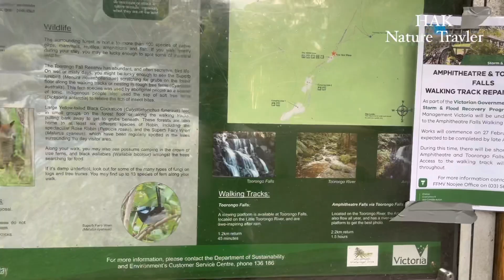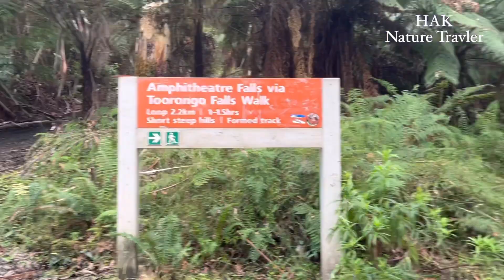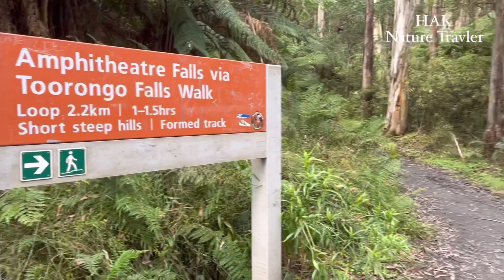Toorongo Falls | Waterfalls Around Melbourne | Vlog 36 | Nature | Australia | HAK